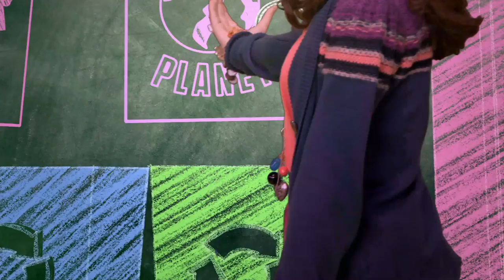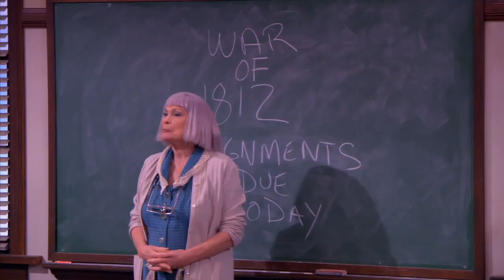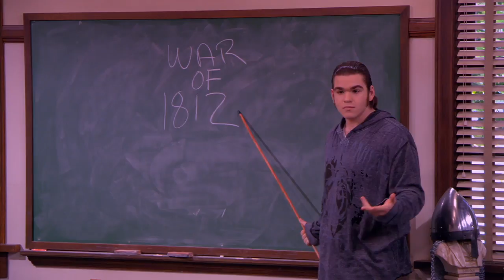Episode 18 | Mr.Young | KEEP IT WEIRD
EPISODE 18 - MR. METEOR

Adam holds an overnight astronomy camp-out in the quad, so his students can witness a rare meteor.  But Principal Tater, determined to have the fun summer camp experience he missed as a kid, lures the class away from Adam with sing-alongs, scary stories, and, of course, s'mores.  In order to make his class seem more exciting and regain the attention of his students, Adam convinces them that the meteor is now on a collision course with Earth, and that it is the work of aliens!